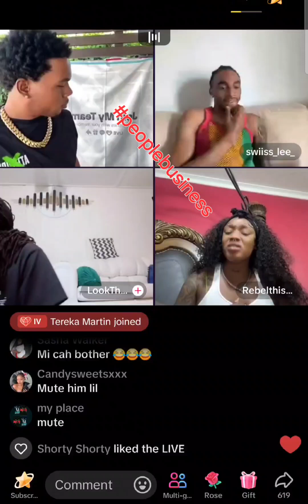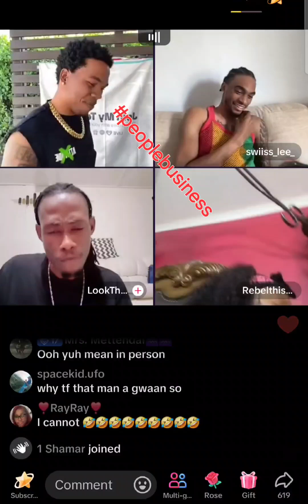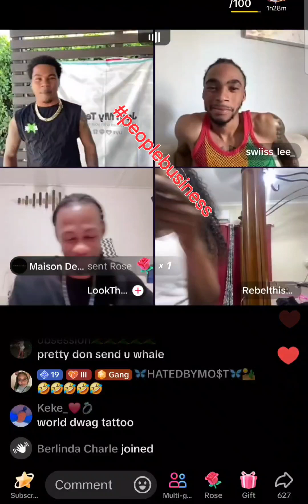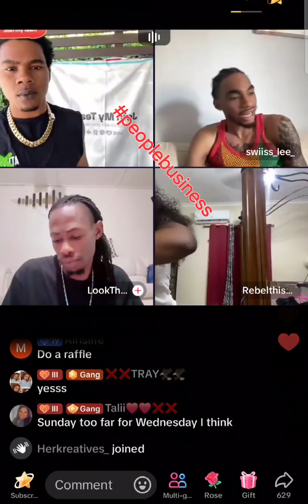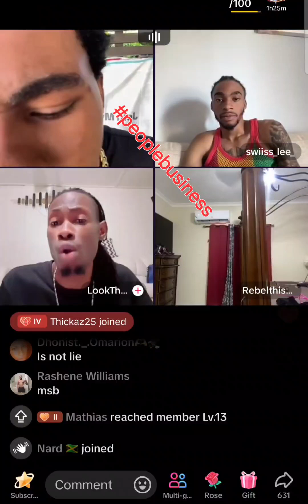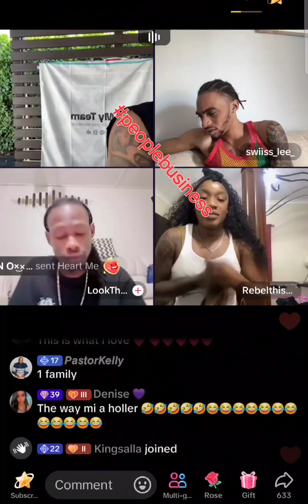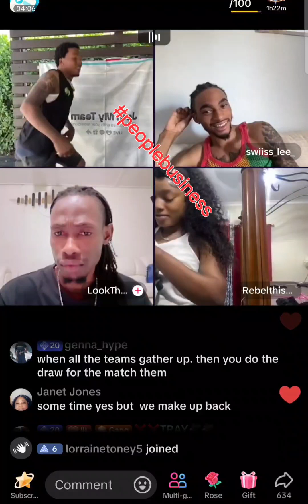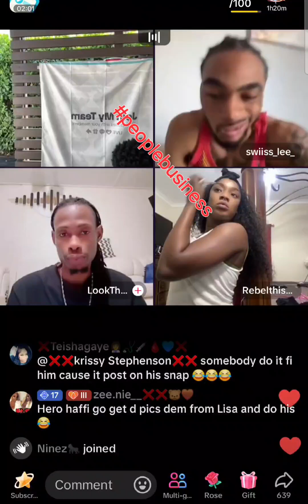World Dawg, swiss, rebel and roger